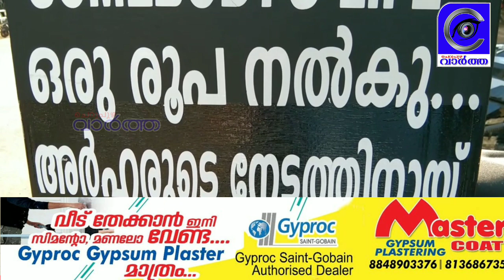ഒരു രൂപക്ക് 5 വീട് നിർമ്മിച്ചു നൽകാൻ പറ്റുമോ..?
ഒരു രൂപക്ക് 5 വീട് നിർമ്മിച്ചു നൽകാൻ പറ്റുമോ..? അഞ്ചുപേർക്ക് വീട്എന്ന വലിയ ലക്ഷ്യവുമായി സൈക്കിളും ചവിട്ടി ഭാരതപര്യടനത്തിന് ഇറങ്ങി രണ്ട് യുവാക്കൾ